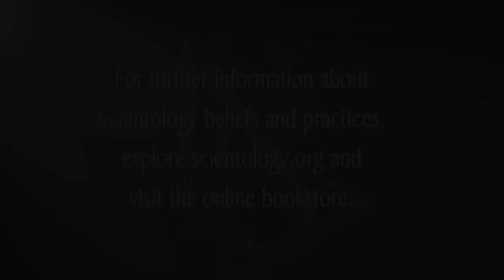Scientology Freewinds Tour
Tour Scientology's religious retreat Freewinds.

Church of Scientology Flag Ship Service Organization ministers the highest levels of religious services aboard the Motor Vessel Freewinds, a 440-foot ship based in the Caribbean.

0:08  The Church of Scientology's senior-most religious retreat. In celebration of the ship's 20th maiden voyage anniversary... it was completely refitted from stem to stern.
0:30  Providing a distraction-free environment for ministering the highest level of spiritual counseling available in the Scientology Religion.
0:52  The Heritage Restaurant: In tribute to the Church's fraternal order - the Sea Organization.
1:19  The 5-star Horizon Restaurant: Offers unparalleled panoramic views of the Caribbean seas.
1:55  Sun Deck: Where the Freewinds hosts special events and seminars year-round for International Scientology conventioneers.
2:13  The Freewinds Cinema is the venue for L. Ron Hubbard technical films for those studying aboard.
2:52  Nothing is more important than a Parishioners journey to the uppermost reaches of the Scientology bridge.
3:05  The Hubbard Guidance Center is fully representative of the Gateway to the top of the Bridge.
3:19  Onboard counseling rooms (auditing rooms, course rooms) are configured to transport hundreds at a time to total spiritual freedom.
3:47  The Freewinds stands at the forefront of a growing worldwide movement towards spiritual advancement, transporting Scientologists to new realms of freedom every day.

Visit Scientology.org to watch 400+ videos, answer the question 'What is Scientology?,' learn about Spiritual Technology, read the FAQ's, locate a church near you and get the latest Scientology news